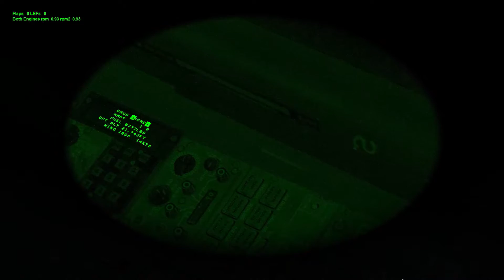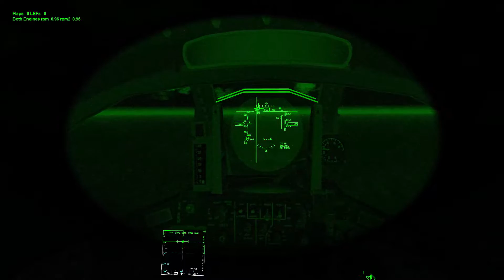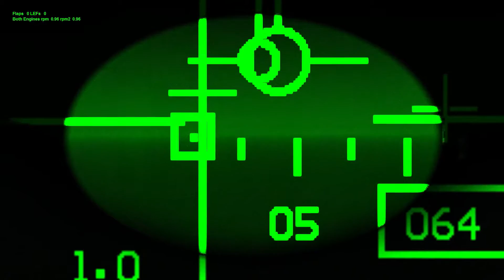Falcon BMS 4.33 'Balance of power' campaign | Mission 7 + Victory